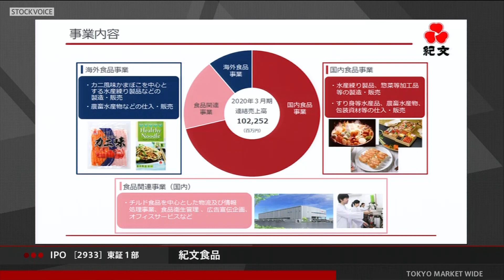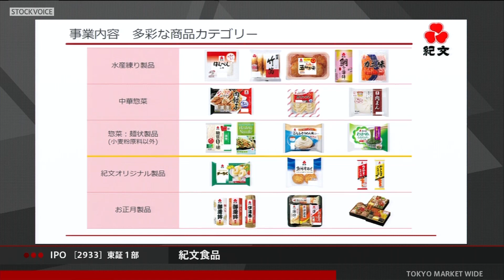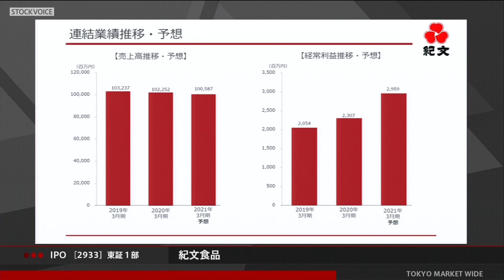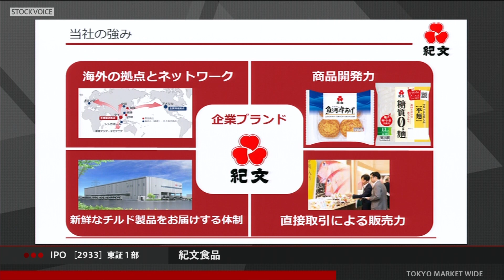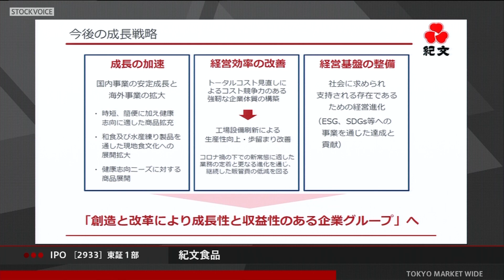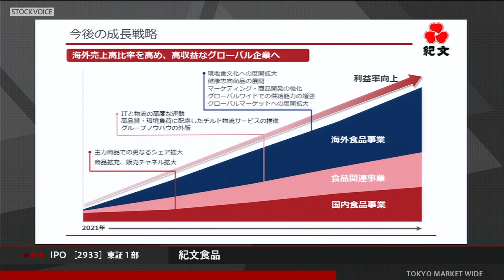紀文食品［2933］東証１部 IPO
2021年04月13日、東証１部に新規上場した
紀文食品 代表取締役社長 堤 裕さんに